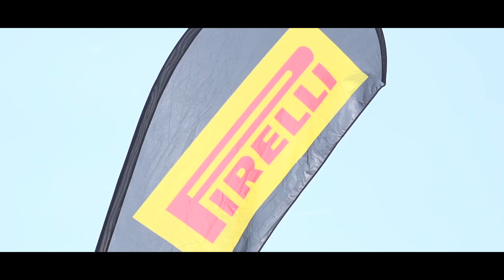IDM 2020 - Trailer "restart"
Ab Mitte August startet die IDM nun endlich  in die Saison 2020!

Alle neuen Termin und weitere Infos zur Saison 2020 findet ihr auch

Produktion: radioviktoria / Stephan Kraus
All current information about the IDM season "restart" 2020 can also be found

produced by: radioviktoria / Stephan Kraus